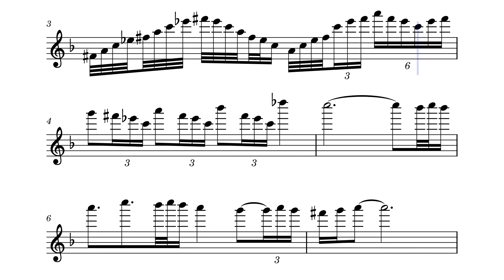Rohan Sharma - COMPLACENT (feat.Victor Borba) keyboard solo part (0:24~0:39)